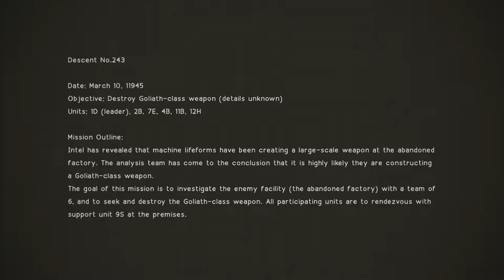Nier : Automata Demo Gameplay - Awesome!!!!!!!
Great game, great demo...
Cant wait for this to come out!